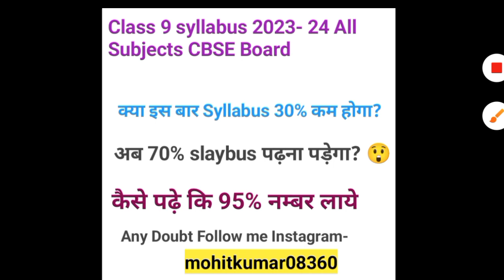class 9 syllabus 2023-24|class 9 syllabus 2023-24 cbse|class 9 syllabus 2023-24 ncert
cbse syllabus 2023-24 | cbse syllabus 2023-24 class 9 | cbse syllabus 2023-24 class 9th || cbse news 2023